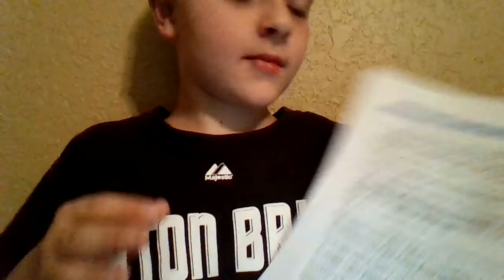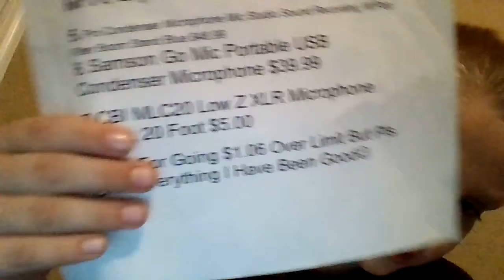This Xmas I Will Be The Best Youtuber Ever!!!!!!!!!!!!!!!!!!!!!!!!!!!!!!!!!!!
Hey Guys Today We Are Descusing Good Youtube Gear I Am Getting For Xmas! :)